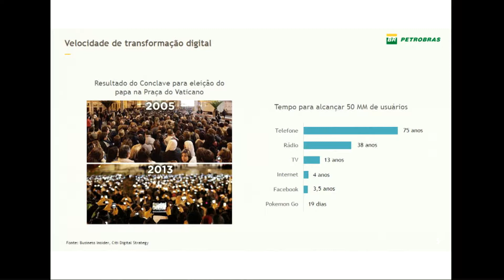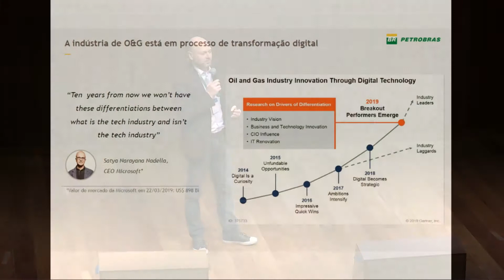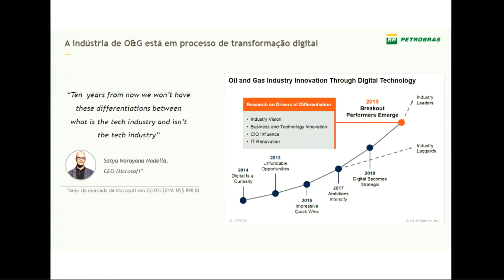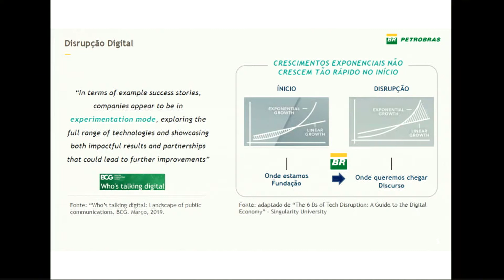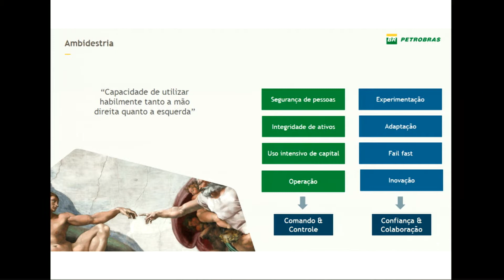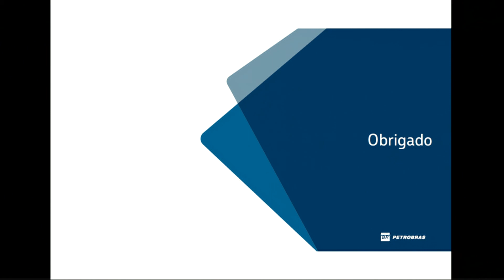Desafio da Transformação Digital no setor de O&G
Augusto Borella, Gerente Geral de Transformação Digital da Petrobras, dá recomendações de como enfrentar o desafio humano, ou seja, o processo de transferir uma atividade mecânica para máquina nas grandes corporações.

O evento Transformação Digital e o Blockchain foi realizado em 18 de abril de 2019, pela Petrobras, PUC-Rio e BNDES, para com objetivo construir um panorama diverso, com visões e experiências complementares, mostrando o que vem acontecendo no ecossistema Blockchain e como tudo isso contribui para a jornada de Transformação Digital.